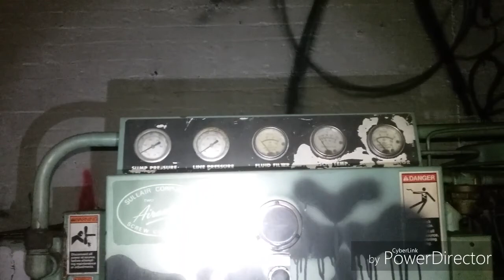Abandoned in the Arts Area Part 2